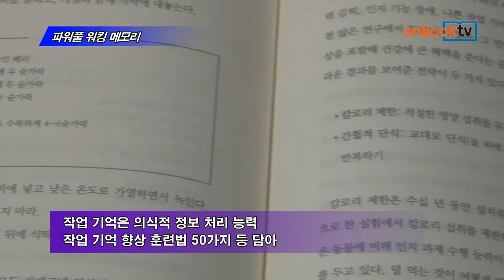[온북TV] 파워풀 워킹 메모리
트레이시 앨러웨이 외 지음
이충호 옮김
문학동네 펴냄

미국 심리학자의 '작업 기억' 안내서
작업 기억은 의식적 정보 처리 능력
작업 기억 향상 훈련법 50가지 등 담아

파워풀 워킹 메모리. 문학동네에서 펴냈습니다. 미국 노스플로리다대학의 심리학 교수와 작업 기억 교육 전문가가 함께 지은 책입니다. 워킹 메모리, 즉 '작업 기억'이란 정보를 처리하는 능력을 말합니다.   작업 기억 향상 훈련법 50가지 등을 자세히 소개하고 있는 자기계발 신간입니다.